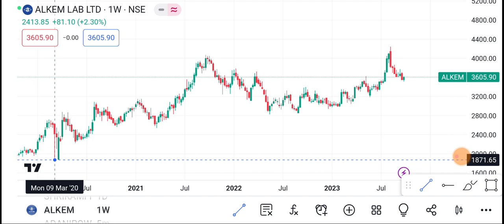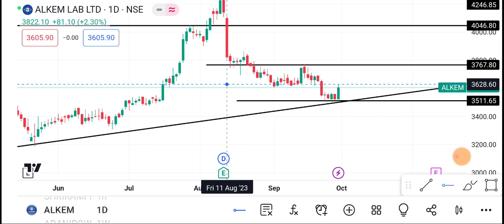3 October Alkem lab share | Alkem lab share latest news | Alkem lab share price today news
1-) Alkem lab Share
2-) Alkem lab share news today
3-) Alkem lab share latest news
4-) Alkem lab share price
5-) Alkem lab share analysis
6-) Alkem lab share price today